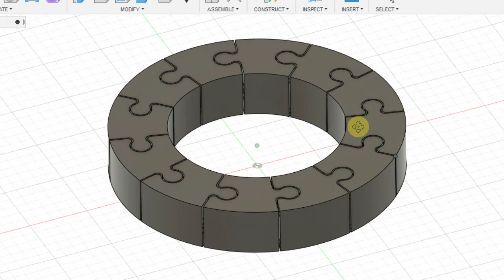3D Printing Timelapse: Print in Place Jigsaw Puzzle Ring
3D printing timelapse make of a Jigsaw Puzzle Ring, available from Thingiverse.
This is intended to be a model that demonstrates what a 3D printer can achieve - a printable assembly that cannot be disassembled after printing.

The design can be found here:
"Print in Place Jigsaw Puzzle Ring" by plusalphaDesigns: